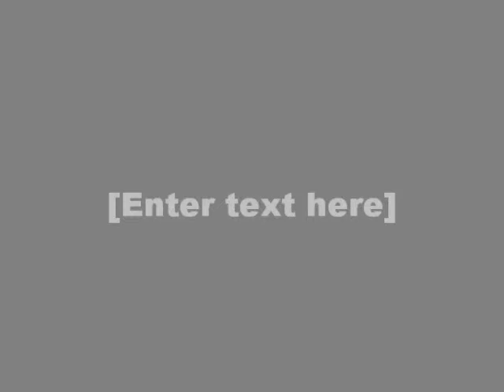Teenage Love Song